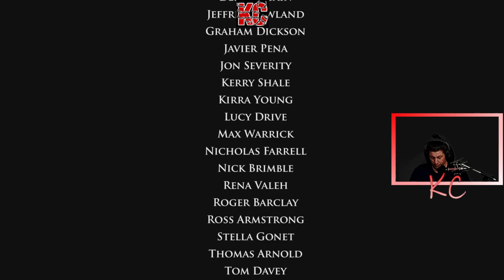Sherlock Holmes: Crimes and Punishments Live Gameplay Épisode FINALE Fr Karibou Canadien